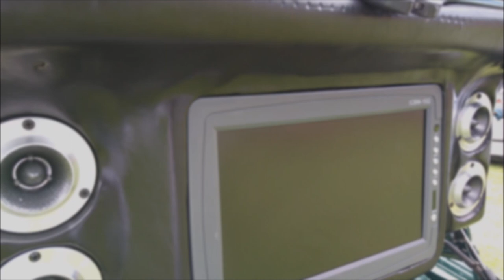¡Puros Locos Por El Car Audio en el 2do Xtreme Tuning & SPL!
El evento se llevó a cabo en un deportivo de Atitalaquia, Hidalgo, a donde llegaron decenas de entusiastas del Car Audio.